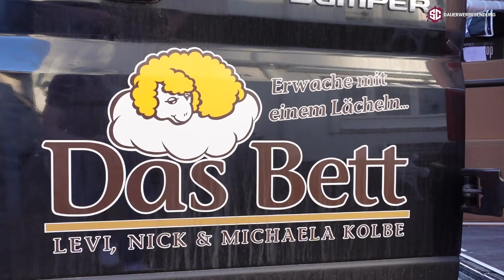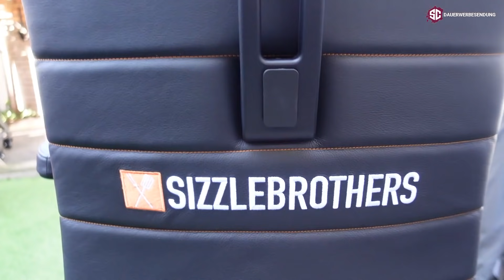DAS ist NICK! Und er hat uns etwas mitgebracht....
Nick der alte Haudegen ist ein guter Kumpel von uns! Wenn er vorbei kommt, kommt er nie mit leeren Händen, aber was er uns heute mitgebracht hat hat uns aus den Socken gehauen!

Hier gibts alles zu den Stühlen und zum Thema Betten 🤩

📸📸📸Unser Vlog Equipment📸📸📸
*Unsere Vlog Kamera
*Unsere GoPro